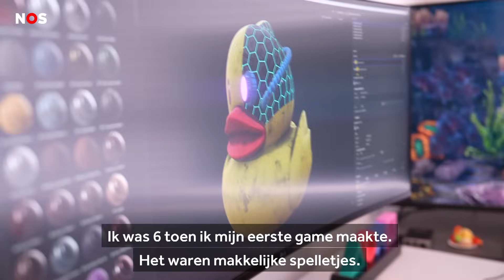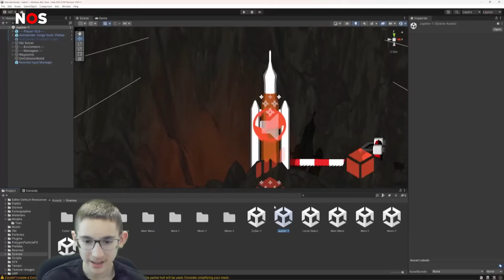Max van 13 maakt zelf nieuwe game voor de Playstation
Max van 13 uit Canada is heel goed in games maken. Zo goed, dat zijn game zelfs gaat uitkomen op de PlayStation! Max' game heet Astrolander.